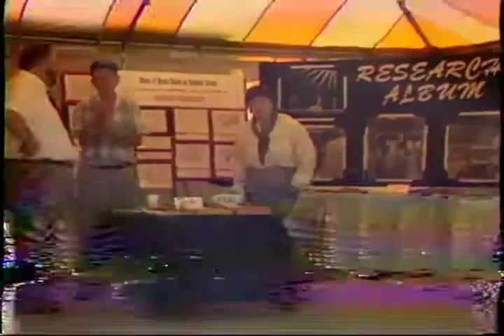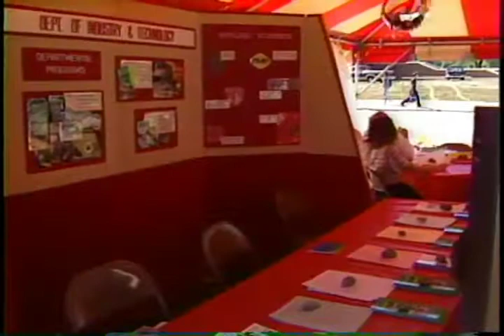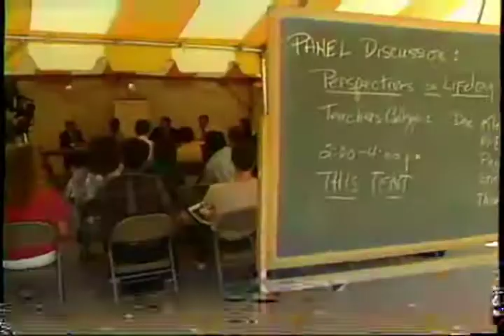UniverCity 1988 programming footage, 1988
The UniverCity Videos collection provides online access to 44 digitized videos of lectures, presentations, performances, and cultural and educational events from Ball State University's UniverCity programs.

Inspired by the Chautauqua adult education movement, UniverCity refers to a series of multi-day cultural programs planned by Ball State University for the benefit of the Ball State and Muncie communities that began in 1988 and occurred again in 1990, 1992, 2000, and 2002. Events included talks and lectures given by scholars, artists, advocates, and other speakers as well as artistic performances, cultural demonstrations, and panel discussions and were held both on and off campus. Themes for the five UniverCity celebrations were "An Agenda for a Living Planet," "Uncommon Ground," "Touching Home," "Time to Time," and "Celebrate Community" respectively.

To access this video in the Ball State University Digital Media Repository